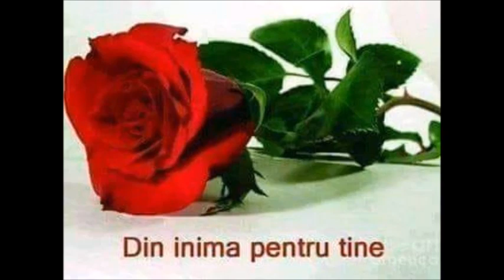LUMANARILE S- APRIND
Versuri, VIORICA TIGANESCU - Muzica , GHIURI M